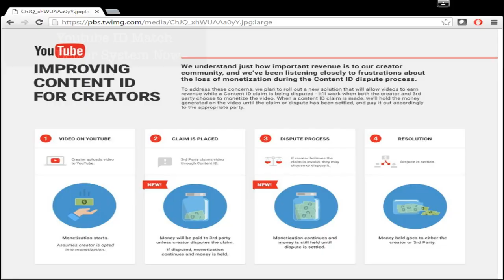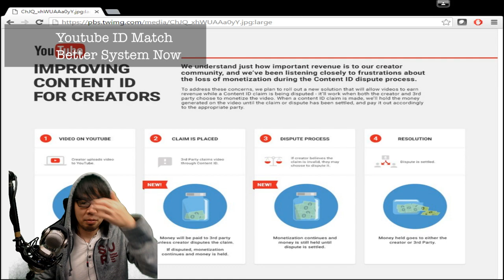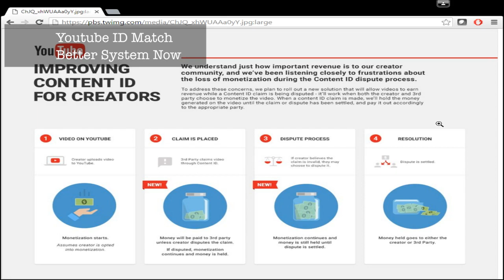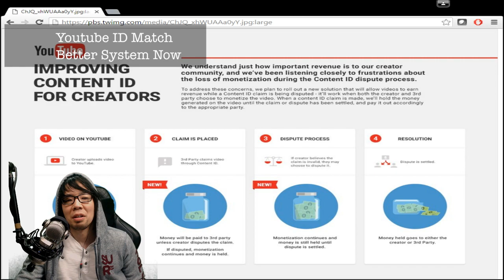ニュース 4月29日 ユーチューブでもっとお金を